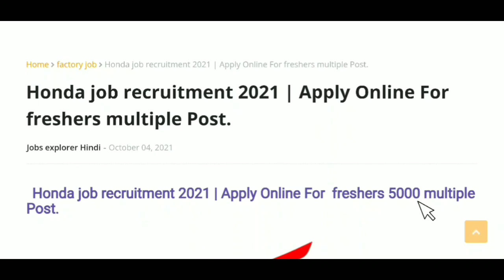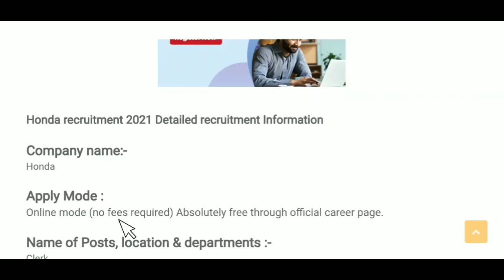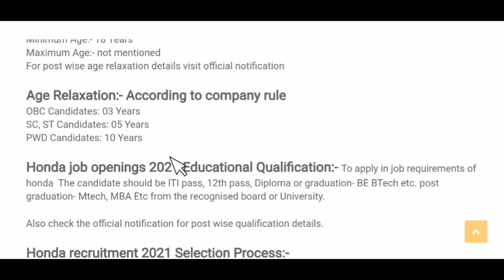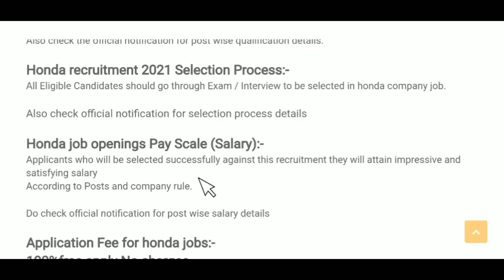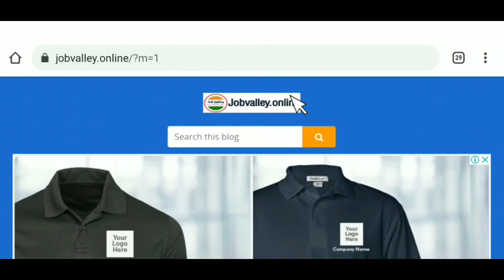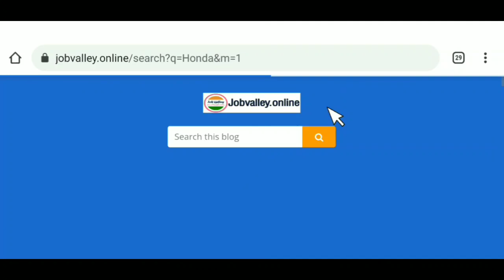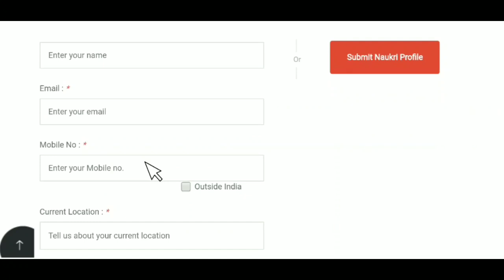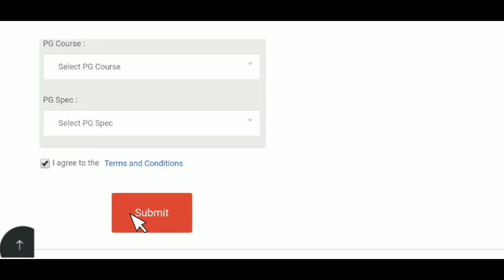Honda में निकली भर्ती | dabur job Vacancy 2021 | honda Recruitment 2021 | Jobs | Jobvalley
Hondaमें निकली भर्ती | dabur job Vacancy 2021 | honda Recruitment 2021 | Jobs | Jobvalley

People also ask:
Honda Careers for freshers
Honda careers resume upload
Honda company in Gurgaon Recruitment
Honda Company job ITI
Honda internship India
Hero careers

Regards
Job valley